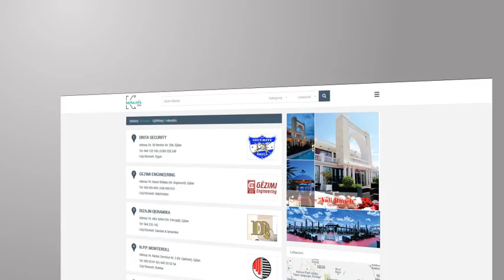Animated video for Website Presentation: Gezim Brestovci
Motion Graphic / Animated Video Website Presentation